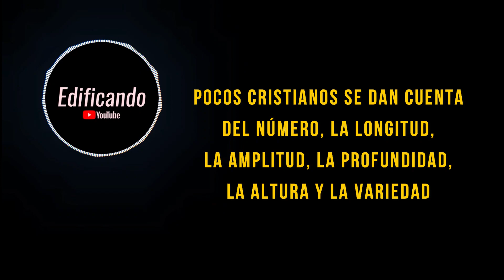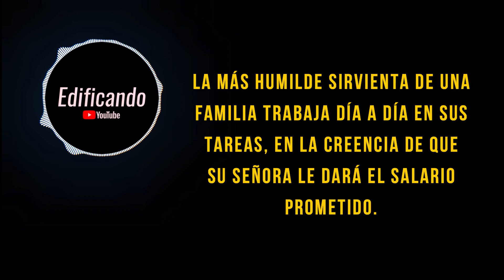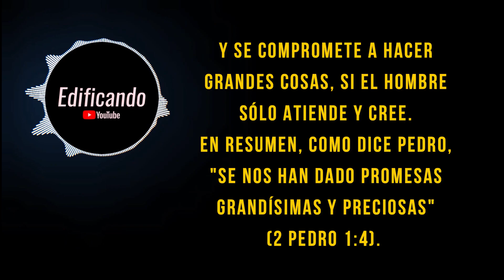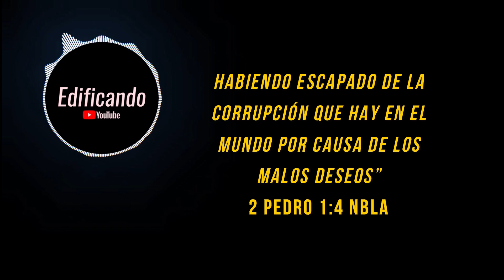Grandes y preciosas promesas - (J.C Ryle) Meditación diaria